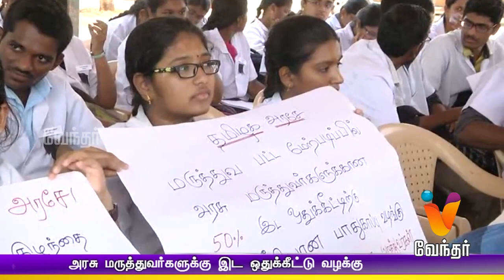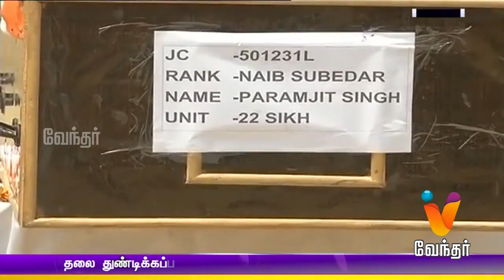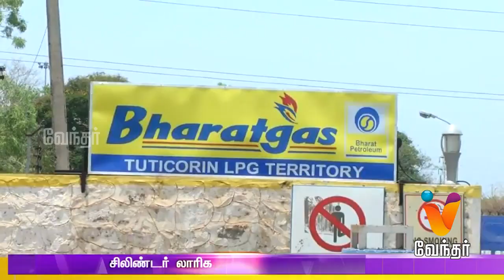News Evening 10.00 pm (02/05/2017)